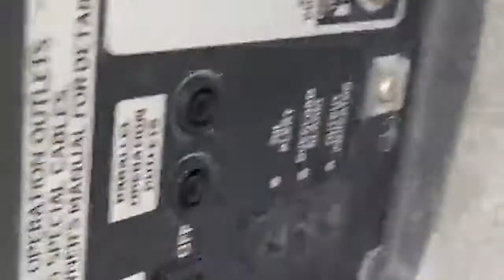Honda vs Yamaha power fight// best portable generator// Sound comparison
In this video, we highlight Honda vs Yamaha power fight.
 # Honda inverter
 # Yamaha inverter
# fight of sound.